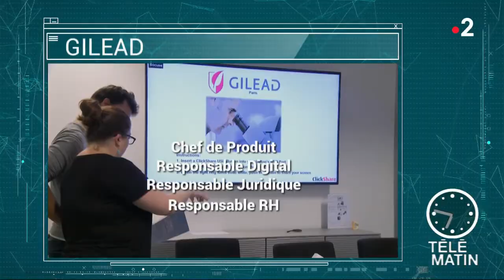Emploi - Le travail c’est la santé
Le musée de l’histoire de la médecine est situé au cœur de Paris dans le quartier latin.

Il est ouvert au grand public et l’on peut découvrir ici des collections parmi les plus anciennes d’Europe.
Alors si vous envisager une carrière dans le secteur médical, c’est vraiment un lieu à visiter !